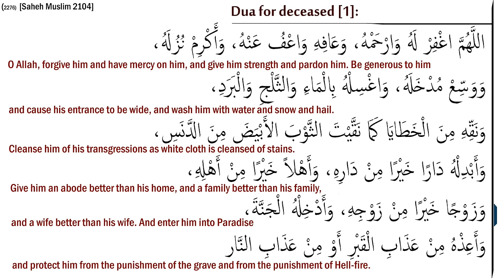Dua for the dead : Funeral dua 1 (forgiveness and mercy)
Jubair b. Nufair says:
I heard it from 'Auf b. Malik that the Holy Prophet (may peace be upon him) said prayer on the dead body, and I remembered his prayer:" O Allah! forgive him, have mercy upon him, give him peace and absolve him. Receive him with honour and make his grave spacious; wash him with water, snow and hail. Cleanse him from faults as Thou wouldst cleanse a white garment from impurity. Requite him with an abode more excellent than his abode, with a family better than his family, and with a mate better than his mate. Admit him to the Garden, and protect him from the torment of the grave and the torment of the Fire." ('Auf bin Malik) said: I earnestly desired that I were this dead body.

وَحَدَّثَنِي هَارُونُ بْنُ سَعِيدٍ الأَيْلِيُّ، أَخْبَرَنَا ابْنُ وَهْبٍ، أَخْبَرَنِي مُعَاوِيَةُ بْنُ صَالِحٍ، عَنْ حَبِيبِ بْنِ عُبَيْدٍ، عَنْ جُبَيْرِ بْنِ نُفَيْرٍ، سَمِعَهُ يَقُولُ سَمِعْتُ عَوْفَ بْنَ مَالِكٍ، يَقُولُ صَلَّى رَسُولُ اللَّهِ صلى الله عليه وسلم عَلَى جَنَازَةٍ فَحَفِظْتُ مِنْ دُعَائِهِ وَهُوَ يَقُولُ
 اللَّهُمَّ اغْفِرْ لَهُ وَارْحَمْهُ وَعَافِهِ وَاعْفُ عَنْهُ وَأَكْرِمْ نُزُلَهُ وَوَسِّعْ مُدْخَلَهُ وَاغْسِلْهُ بِالْمَاءِ وَالثَّلْجِ وَالْبَرَدِ وَنَقِّهِ مِنَ الْخَطَايَا كَمَا نَقَّيْتَ الثَّوْبَ الأَبْيَضَ مِنَ الدَّنَسِ وَأَبْدِلْهُ دَارًا خَيْرًا مِنْ دَارِهِ وَأَهْلاً خَيْرًا مِنْ أَهْلِهِ وَزَوْجًا خَيْرًا مِنْ زَوْجِهِ وَأَدْخِلْهُ الْجَنَّةَ وَأَعِذْهُ مِنْ عَذَابِ الْقَبْرِ أَوْ مِنْ عَذَابِ النَّارِ
قَالَ حَتَّى تَمَنَّيْتُ أَنْ أَكُونَ أَنَا ذَلِكَ الْمَيِّتَ ‏.‏ قَالَ وَحَدَّثَنِي عَبْدُ الرَّحْمَنِ بْنُ جُبَيْرٍ حَدَّثَهُ عَنْ أَبِيهِ عَنْ عَوْفِ بْنِ مَالِكٍ عَنِ النَّبِيِّ صلى الله عليه وسلم بِنَحْوِ هَذَا الْحَدِيثِ أَيْضًا ‏.‏
Saheh Muslim English reference